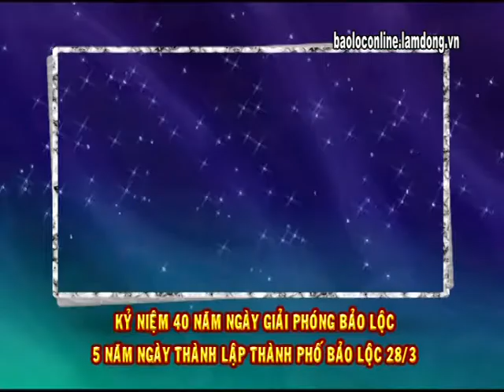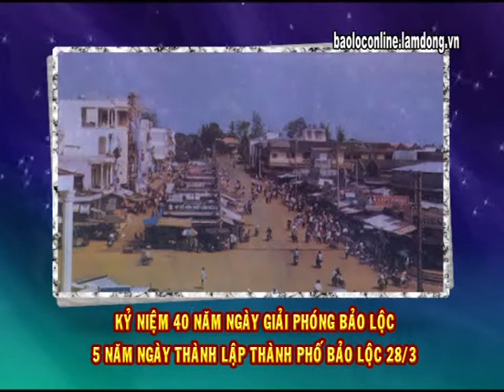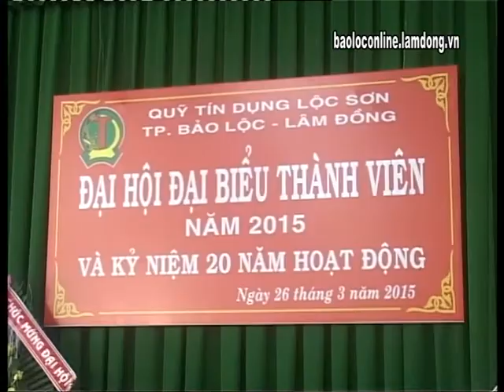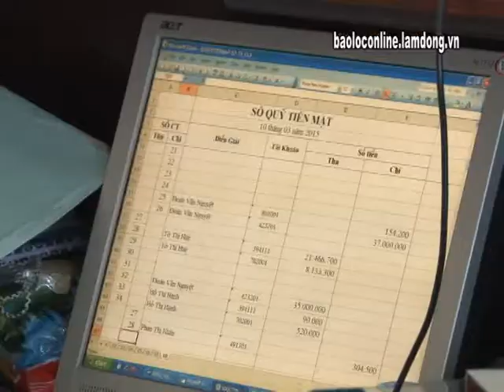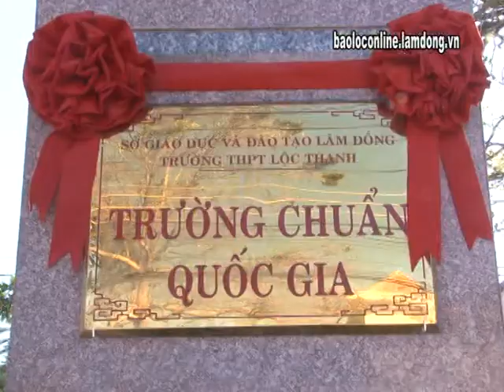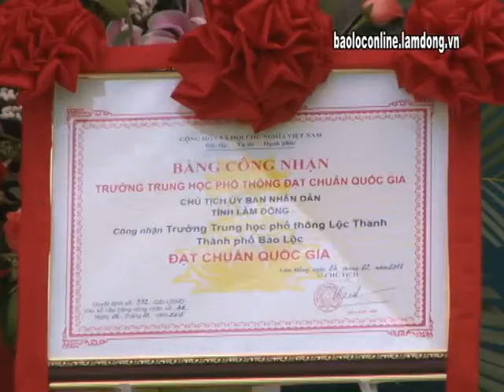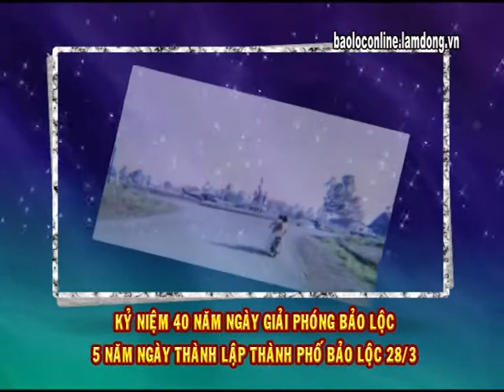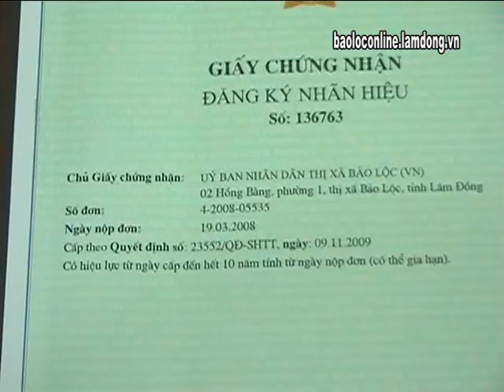Thời sự 27-3-2015